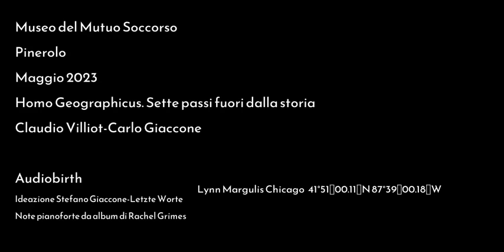HOMO GEOGRAPHICUS: LYNN MARGULIS